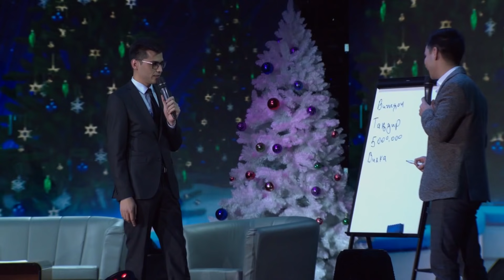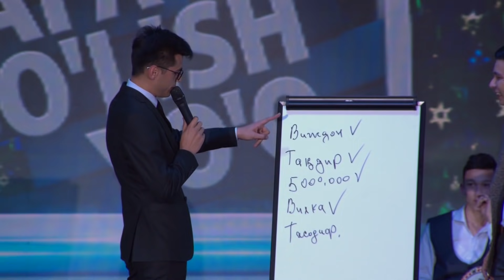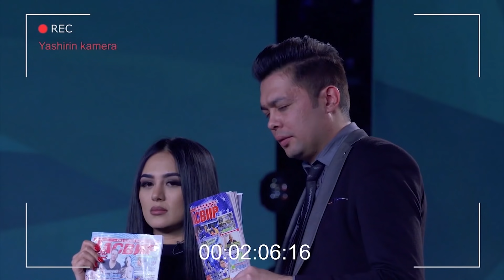XAFA BO'LISH YO'Q 48-SON // SA'NATKORLARGA KUTILMAGAN BAYRAM SOVG'ASI😂😂😂